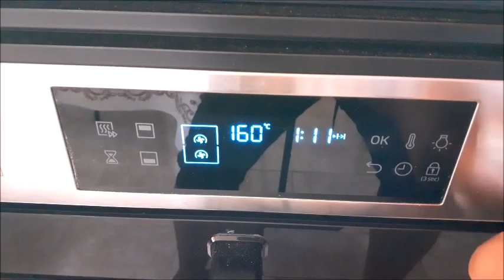TOMATE SECO LOW CARB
SE  VOCÊ  GOSTAR DESSE VÍDEO DEIXE SEU LIKE, SE INSCREVA NO CANAL SE NÃO FOR INSCRITO, ATIVE O SININHO PARA RECEBER TODOS OS VÍDEOS DO CANAL,  VÍDEOS DE RECEITAS LOW CARB, PARA EMAGRECER, PARA DIABETICOS, ARTESANATO EM EVA E EM OUTROS MATERIAS RECICLADOS, VIDEOS DICAS, E RECEITAS DE CULINARIA PARA TODOS, BOLOS, PUDINS, TORTAS, BISCOITOS. LOW CARB. E TAMBÉM TRADICIONAL, OU SEJA PARA TODOS QUEM FAZ LOW CARB E QUEM NÁO FAZ

INGREDIENTES:
1 quilo de tomate Italiano
8 gramas de adoçante Erytrytol
sal a gosto
Para o conserva
usei azeite, 1 alho, pimenta e ervas secas Italianas
Para saber como se faz assista ao vídeo